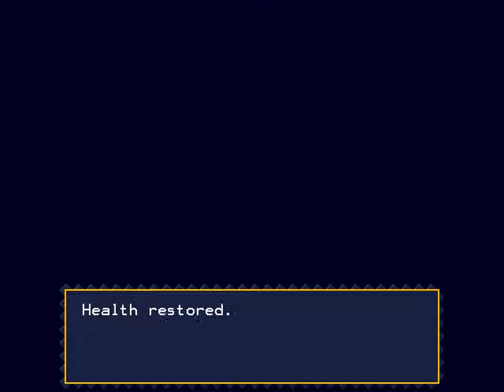Let's Play Cavestory #18 - Rocket Jump [ger, 60fps]